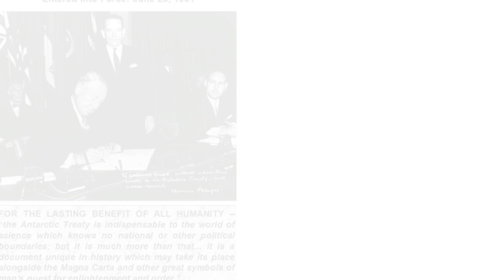The Truth About Antarctica – Secrets, Mysteries, and Science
Antarctica—the coldest, driest, and most mysterious continent on Earth. From hidden subglacial lakes and extreme weather to eerie disappearances and unexplained radio signals, this frozen land is full of secrets. In this documentary, we uncover the truth about Antarctica—its history, climate, unique ecosystem, and the strange incidents that continue to baffle scientists.

Discover the myths, legends, and real-life mysteries surrounding Antarctica, including Operation Highjump, eerie ghost sightings at research stations, and what the future holds for this icy frontier.

Join us as we explore the last great wilderness of Earth!

🔹 Topics Covered:
✔️ Antarctica’s extreme climate and environment
✔️ The Antarctic Treaty and global scientific research
✔️ Hidden lakes and the possibility of alien-like life forms
✔️ Mysterious radio signals and strange incidents
✔️ The future of Antarctica and climate change impact